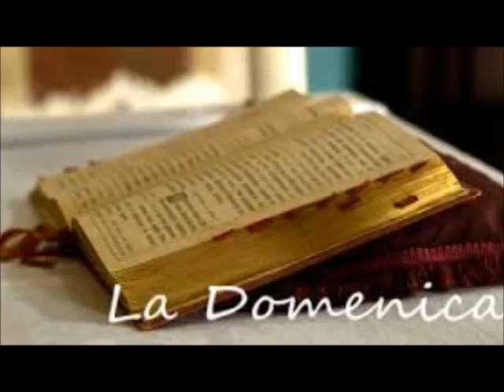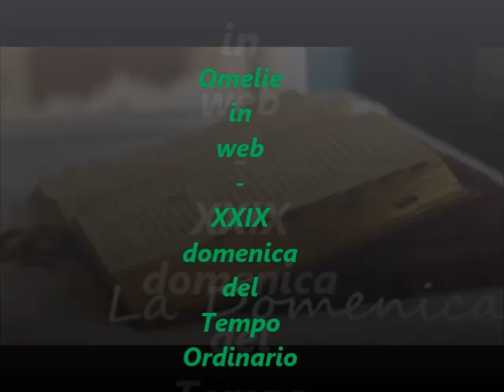Omelie in web - XXIX domenica del Tempo Ordinario 2020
Su Radio Speranza l'omelia sul Vangelo della XXIX domenica del Tempo Ordinario a cura di don Emilio Lonzi